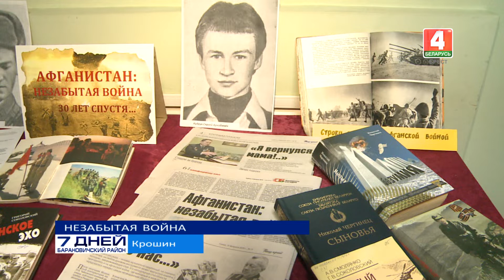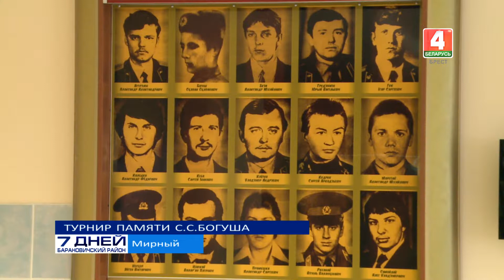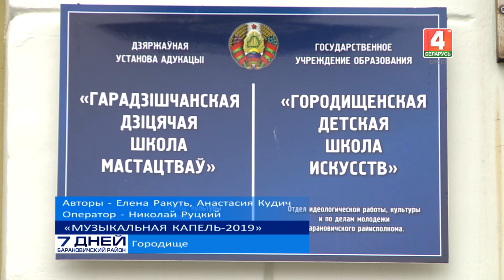7 дней. Барановичский район 16-02-19